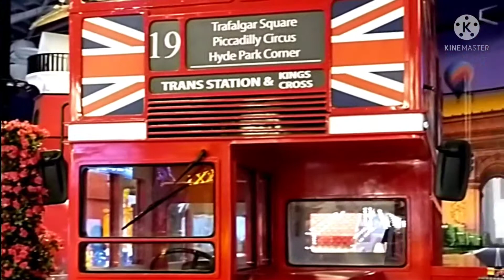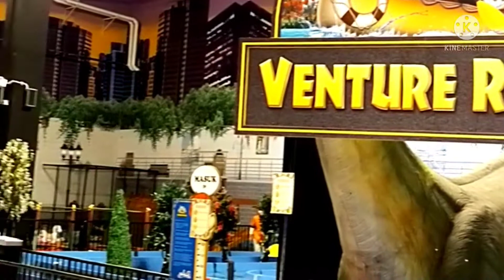MAIN BOBO CAR/TRANS MART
trans mart kota jambi#wisata